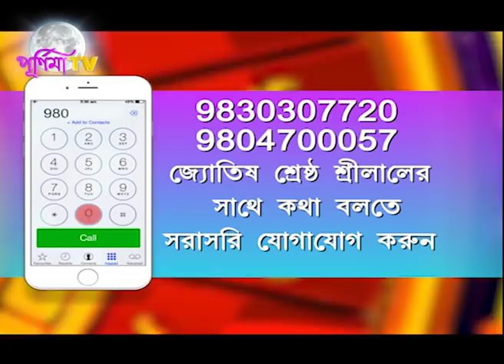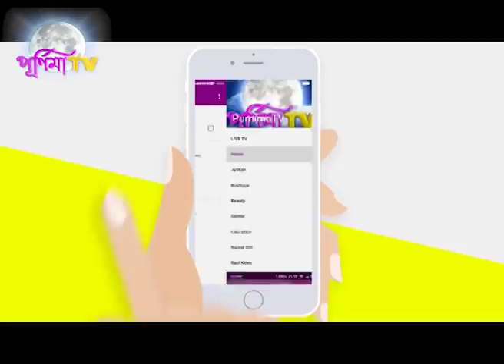আজকের সৌভাগ্য টোটকা- যারা শুয়ে থাকলেও শরীর খারাপ হয় ,তারা কি করবেন ? ৬ই জুন ২০২০(শ্রীলাল)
JYOTISH SRESTRA SRILAL
                                   SOUVAYA TOTKA